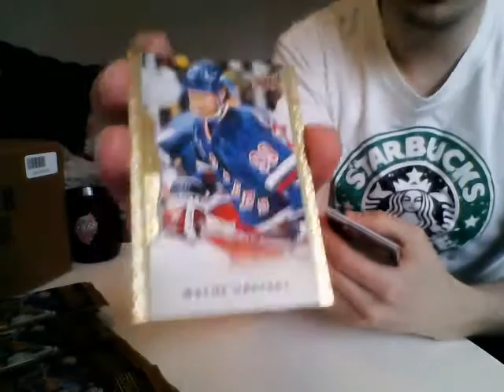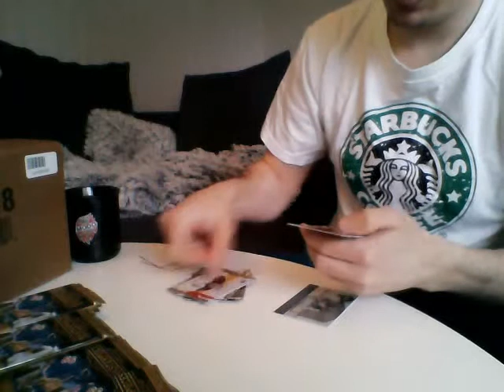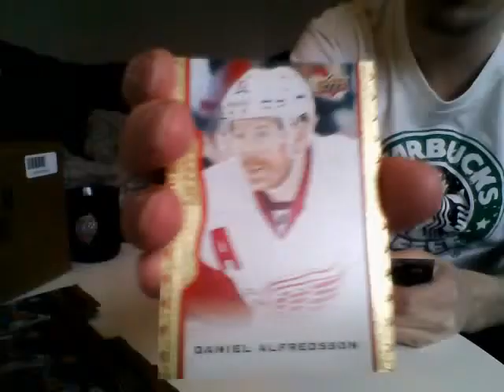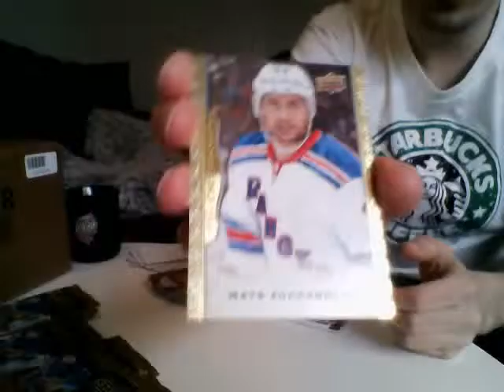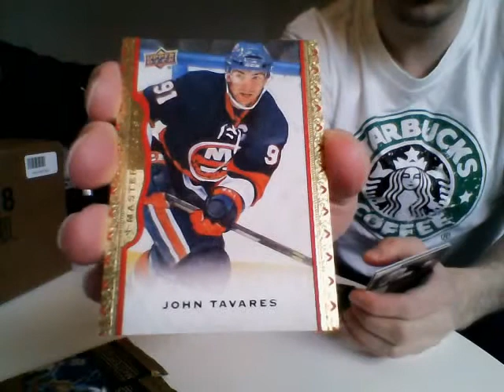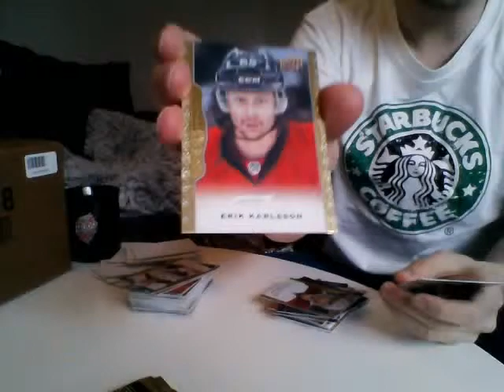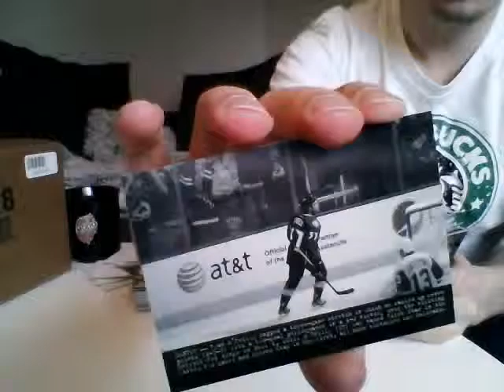1 box 2014-15 Masterpieces 150530